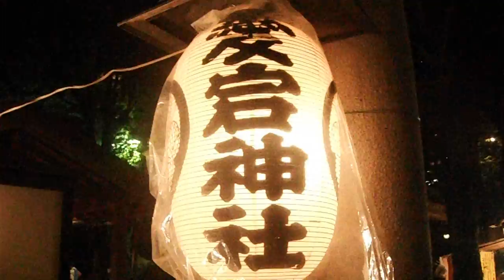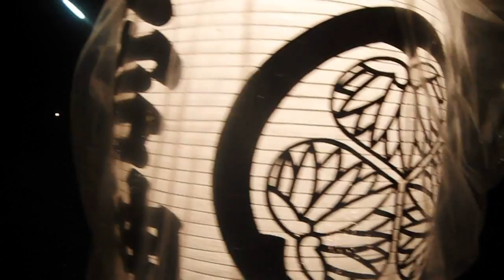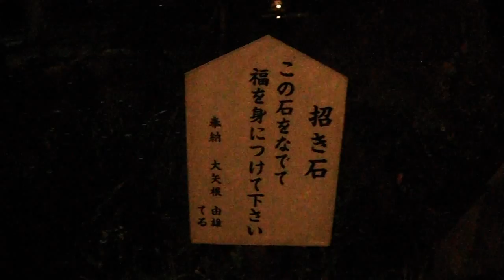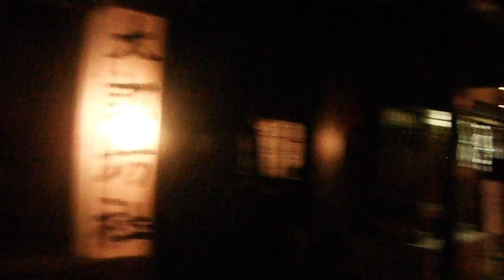DSCF0826東京・愛宕神社20150625千日詣で